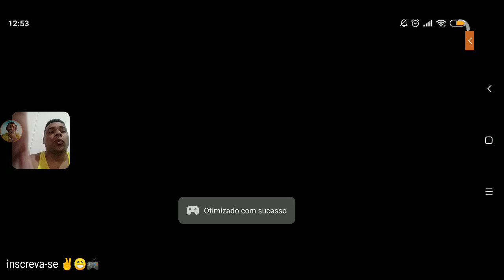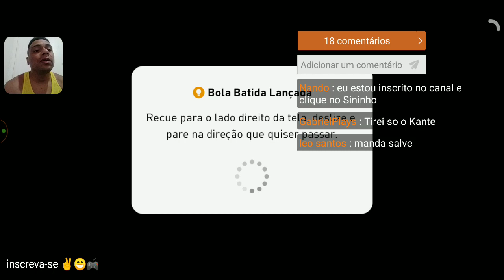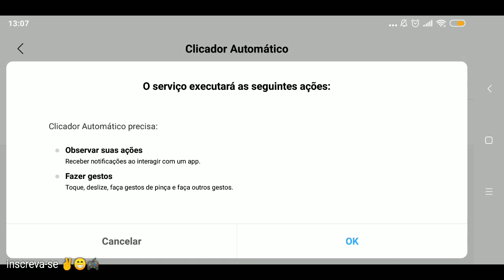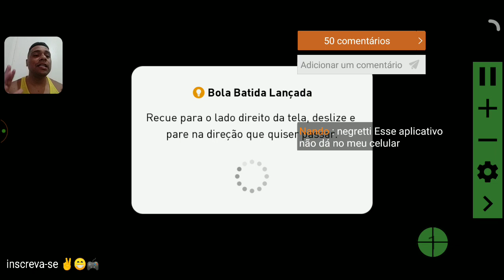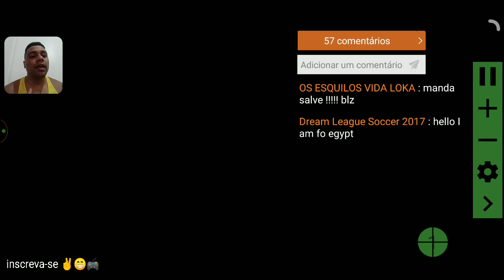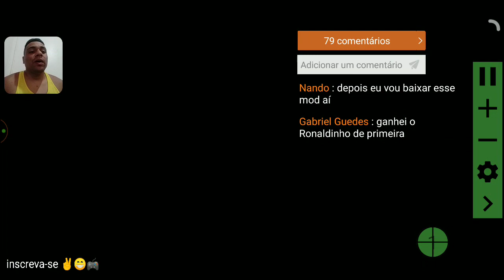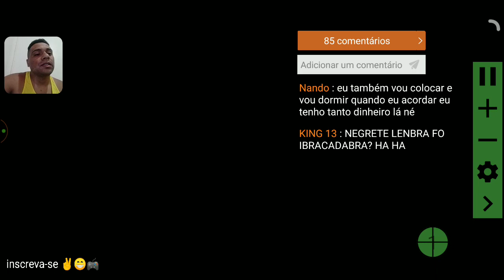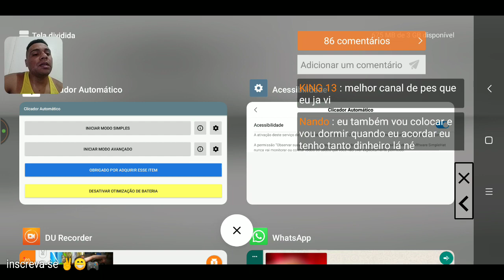PES 2019 MOBILE COMO FICAR RICO E CONSEGUIR 1 MILHÃO DE GP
PES 2019 MOBILE COMO CONSEGUIR 1 MILHÃO DE GP